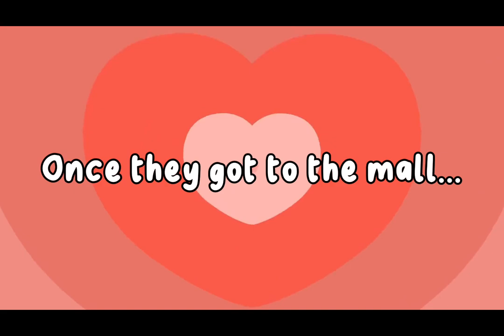The Justin Hammel Show - Season 2 - Episode 22 - Justin’s National Best Friends Day Celebration